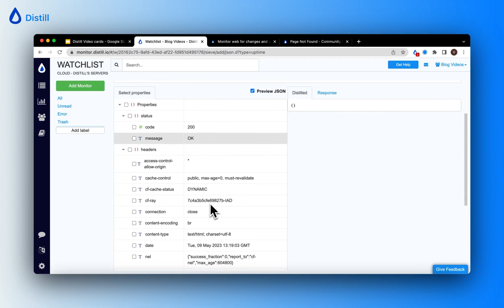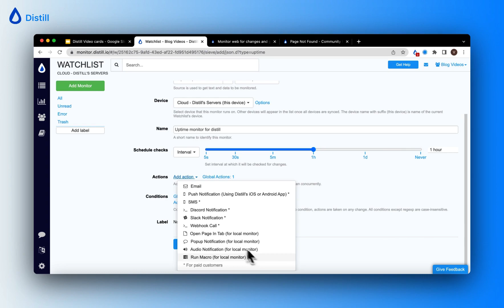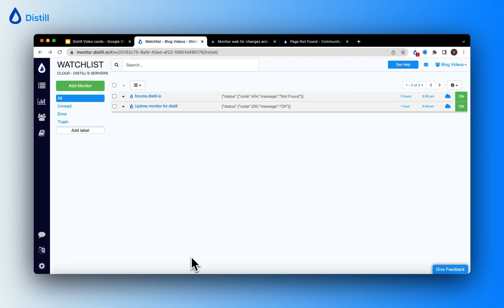Uptime Monitoring using Distill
Distill's uptime monitor periodically sends requests to the webpage, returns the response, and notifies you of changes in the webpage properties. This video walks you through the steps to set up an uptime monitor that can help you track the status code and other header properties of the webpage.